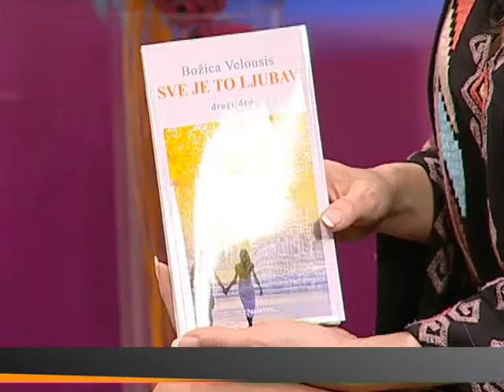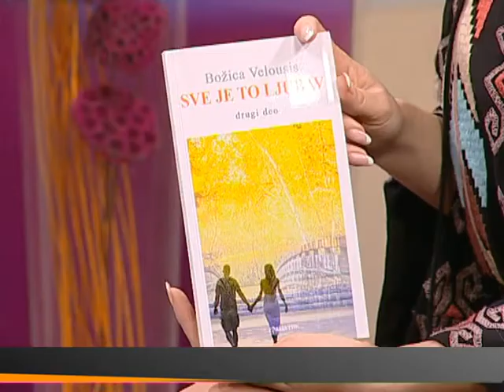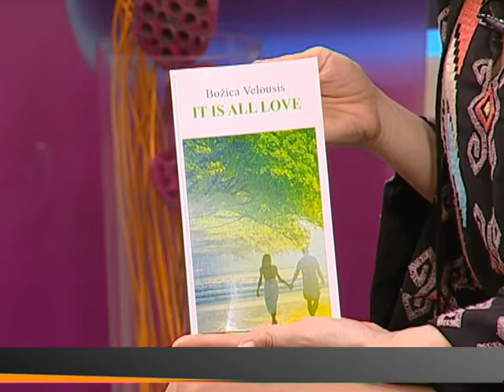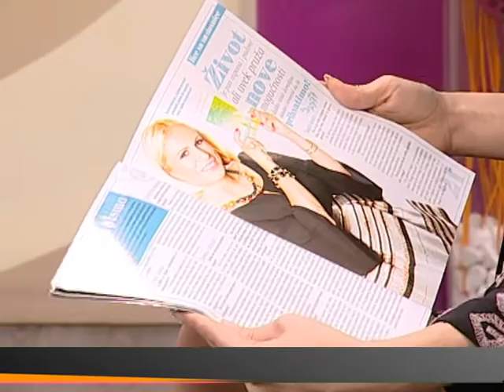EMISIJA ZA BEOGRAD - BOŽICA VELOUSIS